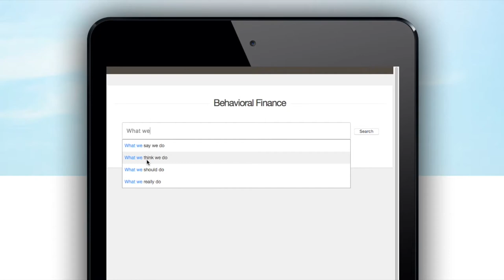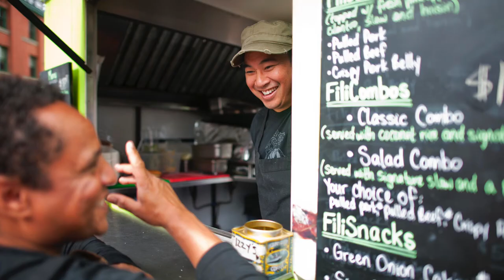Behavioral Finance Symposium - 9/14 & 9/15 - Ann Arbor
Join us on September 14-15, 2017 for the Behavioral Finance Symposium in Ann Arbor, Michigan